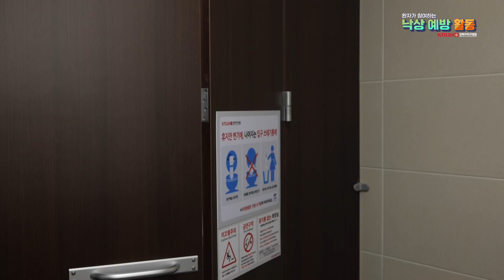환자가 참여하는 낙상예방활동 l 의료질관리실